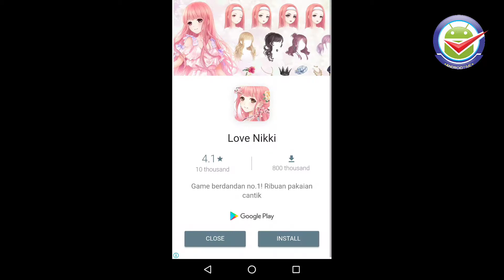Helix Jump Game Playing on SHARP SHV34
Exciting adventure of the bouncing ball through the helix tower labyrinth.

One-tap easy-to-learn controls, rich visual effects and addictive gameplay mechanics.
Game Helix Jump on SHARP SHV34